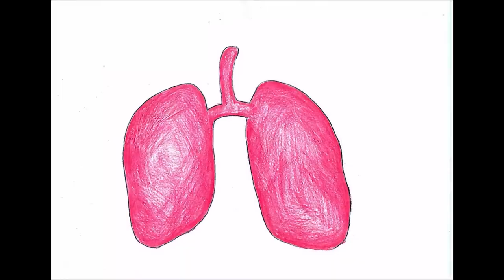"TG 2G Speciale Salute", Classe 2G I.C. Villorba Povegliano (Villorba)